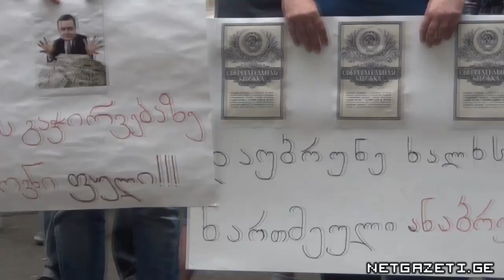აქცია ვანო ჩხარტიშვილის წინააღმდეგ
დღეს, 19 ვინისს, ვანო ჩხარტიშვილის საქმიანობის გამოძიების მოთხოვნით აქცია გაიმართა, აქციის ერთ--ერთი ორგანიზატორი ყოფილი პოლიტპატიმარი მელორ ვაჩნაძე იყო